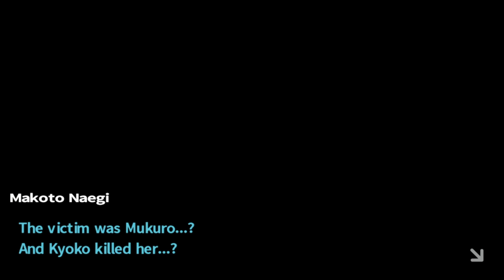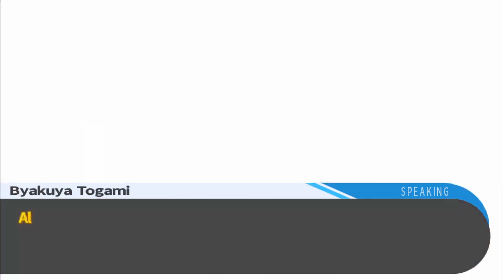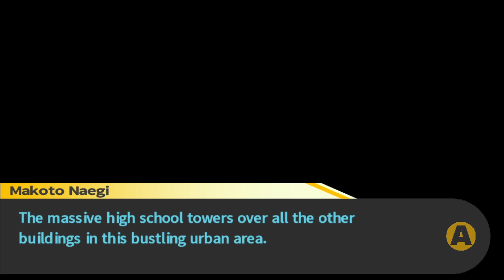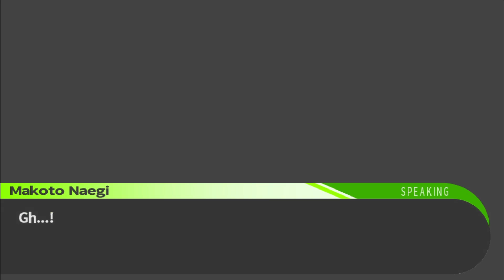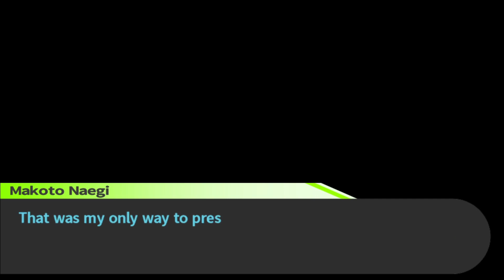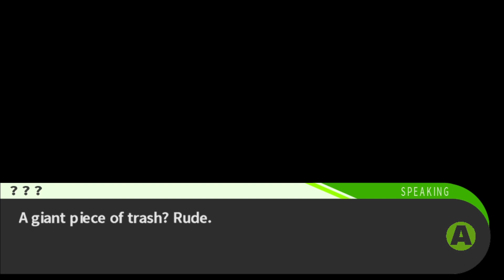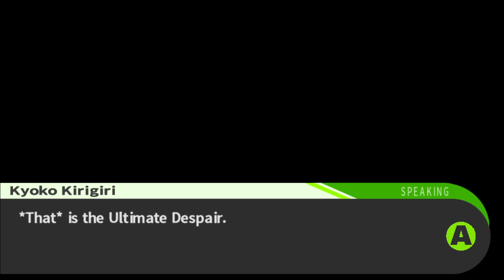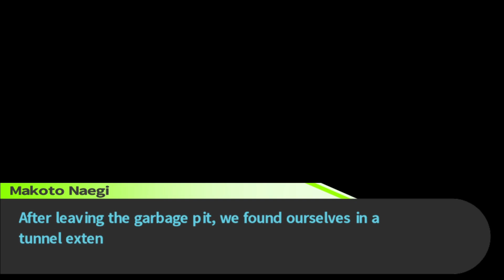It's NOT punishment time? - Danganronpa #42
Update: The punishment section of the video has had to be 'trimmed' due to a Content ID match,  as the video would've been unavailable to watch in a heck-load of countries. Apologies for any inconvenience.
PUNISHMENT: Makoto's punishment is to be lead backwards by conveyor to a large crushing machine behind him. Though in the nick of time, alter ego appears to hijack the machine and stops it, allowing Makoto to simply fall down into a pit instead. END OF PUNISHMENT.

Things seem a little bleak for Makoto at the start of this episode! Despite all of our arguments to the contrary, it seems that we can't convince our classmates that we aren't Mukuro's killer. Confronted with a choice between casting doubt on Kyoko's alibi or trying to protect her, we decide to keep our own counsel.

But while we want to protect Kyoko after she protected us, our classmates will not be swayed. While this is a CRUSHING revelation for Makoto, perhaps there's a glimmer of hope to be had in the despair? What a thrill!

And a very merry Christmas and happy holidays to all of our viewers! Whatever and whenever you celebrate, we hope you have a wonderful and safe time!

Danganronpa: Trigger Happy Havoc is published by Spike Chunsoft and is available on multiple platforms. You can buy yourself a copy right here: